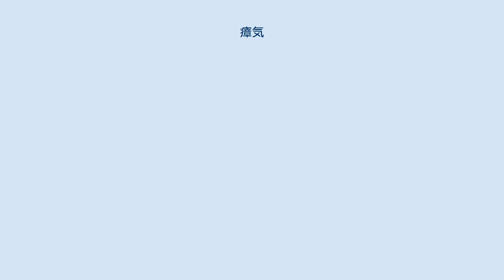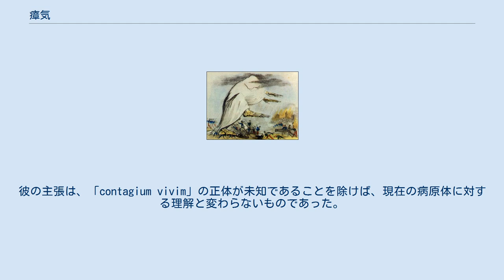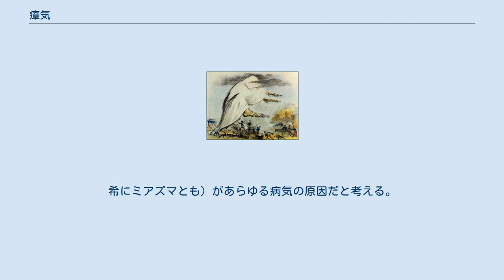瘴気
瘴気（しょうき）は、古代から19世紀まで、ある種の病気（現在は感染症に分類されるもの）を引き起こすと考えられた「悪い空気」。
気体または霧のようなエアロゾル状物質と考えられた。
瘴気で起こると考えられた代表的な病気はマラリアで、この名は古いイタリア語で「悪い空気」という意味の mal aria から来ている。
 マイアズマ、ミアスマ、ミアズマ (μίασμα, miasma) ともいい、これはギリシア語で「不純物」「汚染」「穢れ」を意味する。
漢字の「瘴」は、マラリアなど熱帯性の熱病とそれを生む風土を意味する。
 古くは、古代ギリシアのヒポクラテスが唱えている。
彼によると、病気は「悪い土地」「悪い水」「悪い空気」などにより発生する。
「悪い空気」、つまり瘴気は、「悪い水」、つまり沼地や湿地から発生し、人間がこれを吸うと体液のバランスを崩し病気になる。
また、こうして病気になった人間も瘴気を発し、周囲の人間を感染させる。
 瘴気説は、病気の原因は呪いや祟りだとするような考えよりは、物理的な外因を想定している分、かなり前進している。
マラリアを媒介する蚊は「悪い水」で繁殖するため、「悪い水」の近くにいるとマラリアに罹りやすいというのは事実であり、それから推論・一般化した考えだとみなすこともできる。
中国でも遅くとも唐代には、「悪い水」が瘴（マラリア）の原因らしいと認識されていたようである（韓愈「好収我骨瘴江辺」など）。
 17世紀イギリスのトーマス・シーデナムは、瘴気が起こす病気として天然痘、赤痢、敗血症、ペストなどを挙げた。
また彼は、瘴気は地球内部から発生すると主張した。
 19世紀イギリスのエドウィン・チャドウィックは、瘴気説を根拠に下水道の整備を訴えた。
また、19世紀アメリカのジョン・ゴーリーは、空気中の瘴気を除去するために、氷冷式エアコンを発明し病院に導入した。
「悪い水」や「悪い空気」が病気の原因だという考えは原因と結果だけ見ればそう間違ってはおらず、公衆衛生においては一定の成果を上げたといえる。
 一方、古代ローマのヴァロは、瘴気とは気体ではなく微小な動物だと主張した。
これはマラリア媒介蚊のことだと解釈すれば、真実を言い当てていた。
しかしこの考えは瘴気説の主流とはならなかった。
 16世紀イタリアのジローラモ・フラカストロは、病気が伝染する原因は、微小な生物である「contagium vivim（生きた接触体）」との接触（コンタギオン、コンタジョン）だと唱えた。
彼の主張は、「contagium vivim」の正体が未知であることを除けば、現在の病原体に対する理解と変わらないものであった。
その後、1674年にアントニ・ファン・レーウェンフックが微生物を発見すると、微生物こそが「contagium vivim」ではないかという推測が現れた。
ルイ・パストゥールは細菌による発酵と腐敗を研究した結果、「contagium vivim」の正体は細菌だとする説を主張した。
 1876年、ロベルト・コッホが、炭疽症の病原体と推測されていた炭疽菌が実際に病原体であることを、実験で証明した。
その後も次々と感染症の病原体が発見され、瘴気は否定された。
 19世紀にはコレラは瘴気によるものと考えられていた ホメオパシーでは、瘴気 (miasma) から派生した概念であるマヤズム (miasm、カナ表記は英語式発音「マイアズム」の転訛。
希にミアズマとも) があらゆる病気の原因だと考える。
ただしマヤズムは人間に内在する病因とされており、外から作用する病因である瘴気からは大きく意味を変えている。